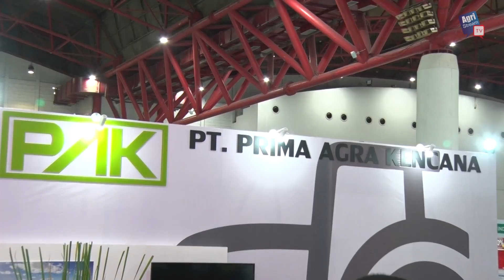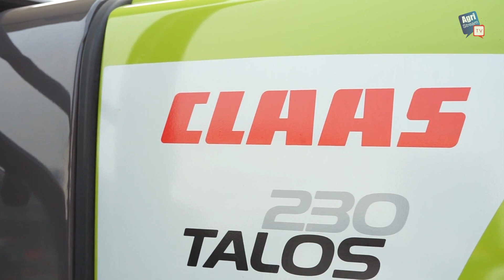AgriStream TV - Traktor Pertanian Kian Canggih dan Beragam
(AGRISTREAMTV.COM) dalam pameran Inaagritech 2018 banyak produk mekanisasi pertanian yang dihadirkan, salah satunya adalah traktor untuk pengolahan lahan.